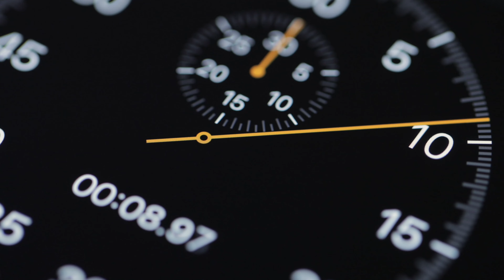SAR Overview Teaser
Deep Trekker ROVs have proven to be incredibly useful tools for conducting underwater search and recovery operations. They can be controlled from a surface vessel or remote location where operators can safely search deeper and more dangerous areas without putting divers at risk. They can also be equipped with a number of modular tools to assist in search and recovery missions, such as sonar, grabber claws, laser scanners, high-definition cameras that can detect and record information, and sensors that help locate and identify objects on the sea floor.